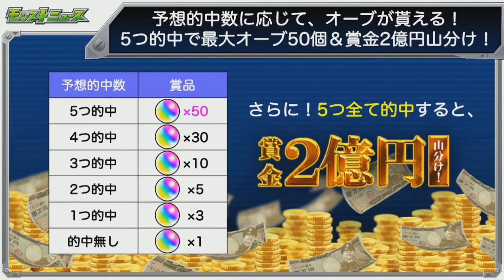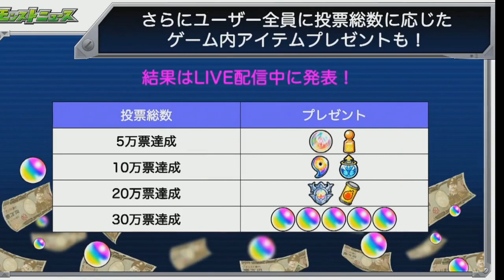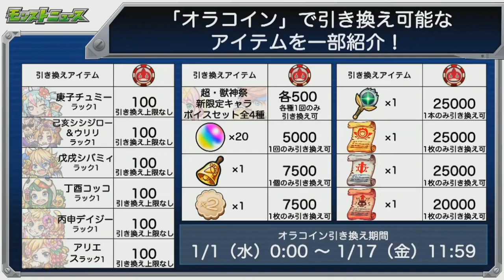今年最後のモンストニュースの内容が神【モンスト】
モンニュ